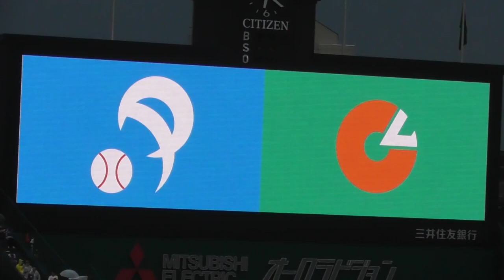オールスター２０１９ タイガースの選手紹介で大盛り上がり！オールセ・リーグ選手紹介！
２０１９オールスター
オールセ・リーグの選手紹介
やはり、阪神の選手紹介の時は、盛り上がりが凄い